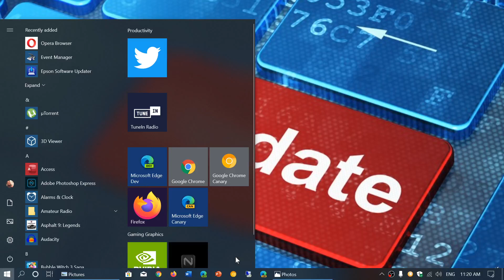Windows Patch Tuesday update fixes 49 security flaws including NSA discovered Crypto API January 15t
rollout seems to go well, 49 security flaws fixed including Windows and Office